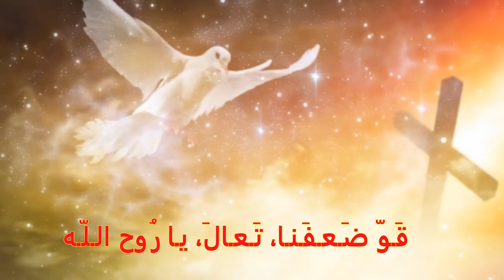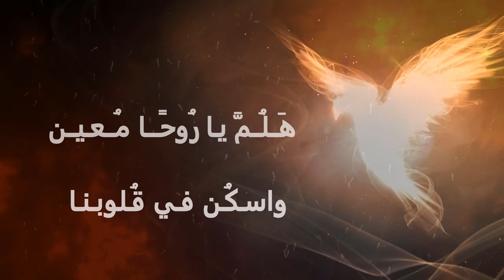(77) ترنيمة " يـا روحَ الـلّـهِ القُـدُّوس" ... الأب غدير الكرملي .. توزيع : يوسف ضياء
عائلة كرمل العراق .. الرهبانية الكرملية في العراق .. الأب غدير الكرملي